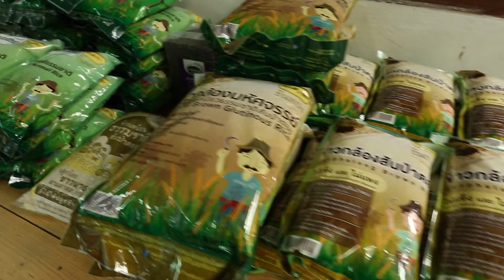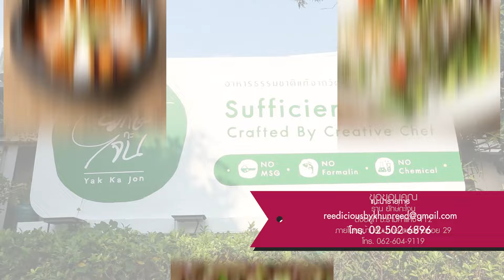ยักษ์กะโจน สัมมากร | อร่อยเลิศกับคุณหรีด | 20 ก.พ. 67